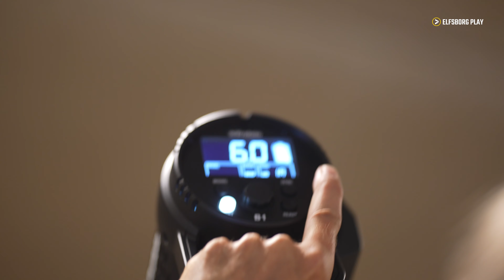Simon Hedlund - Ett kärt återseende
Bakom kulisserna när Simon Hedlund presenterades.